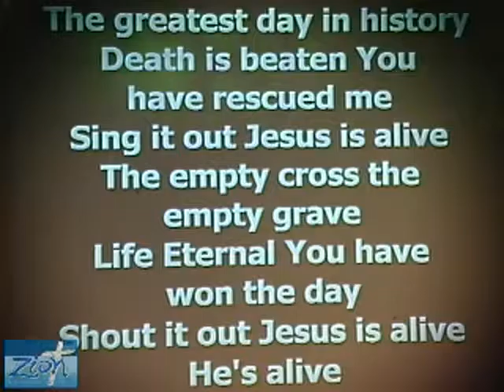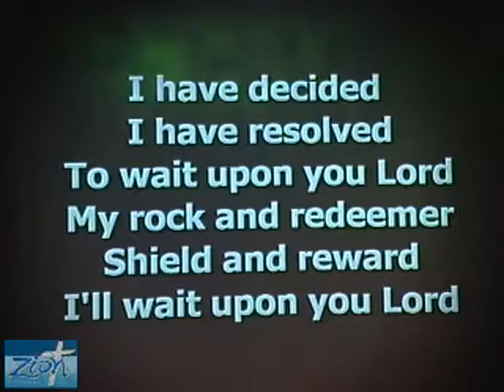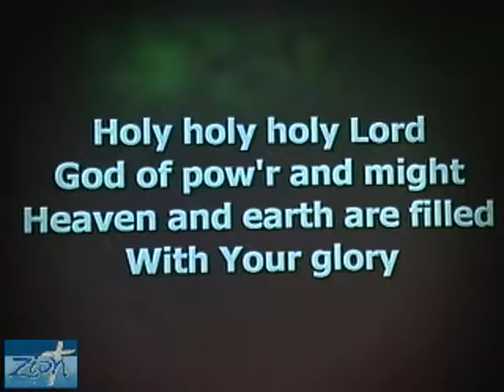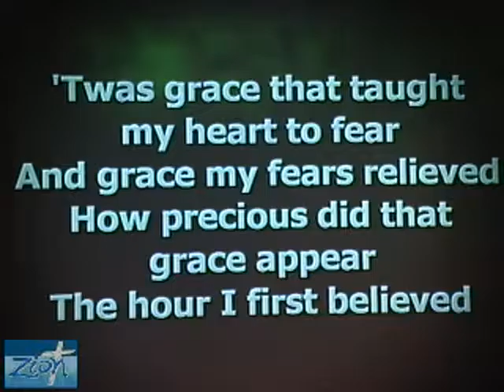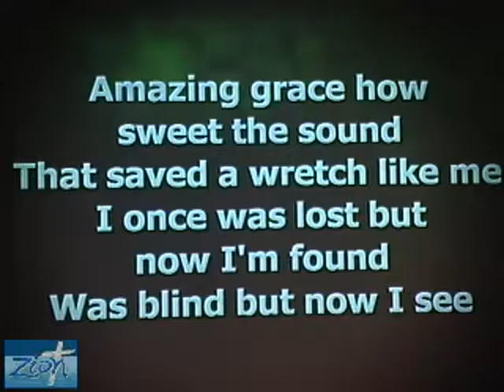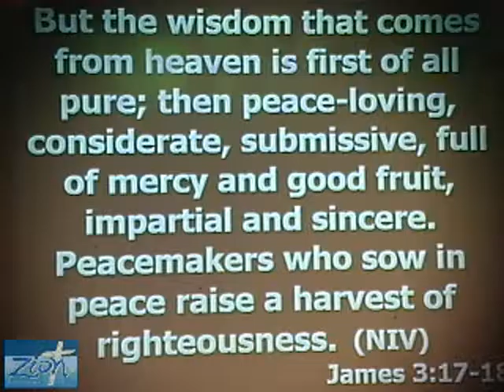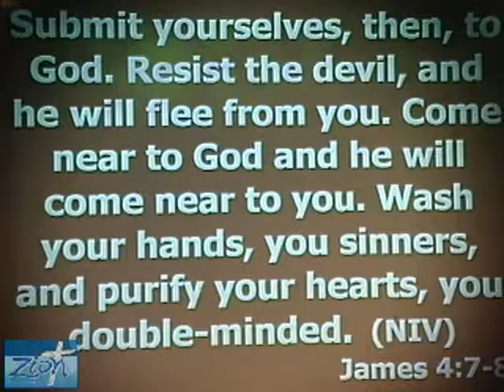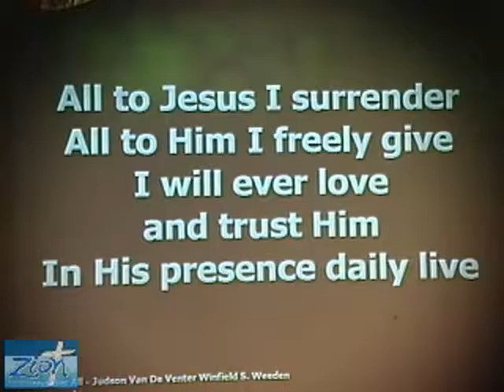'Rejoice in the Lord Always'- 05/21/2011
'Purity & Peace'. Live, Think and Store the word of God.. Speaker: Pastor Scott Britt. Senior Pastor:  Danny Kurimay.